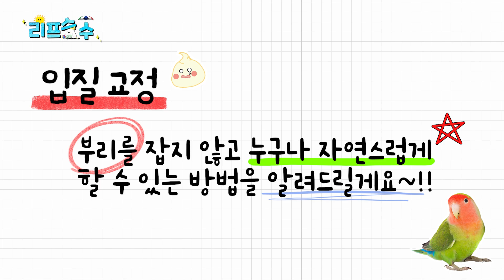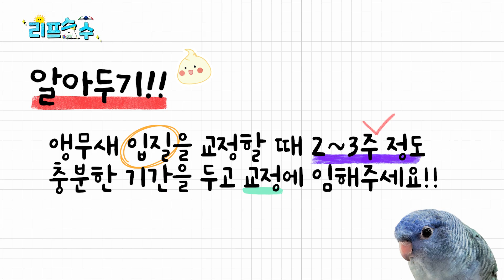[앵무새키우기] 앵무새 물어요!! 입질 행동 순치 교정!!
최근 많은 분들께서 질문해 주셨던 앵무새 입질 교정 방법!
초보분들께서는 따라하기 힘들었던 입질 교정과는 다르게
누구나 자연스럽게 입질을 교정할 수 있도록 제작되었습니다.
이 영상을 보시고 행복한 애조생활을 이어나가실 수 있기를 바라며
더 궁금하신 점이 있으시다면 언제든지 댓글을 남겨주세요.
감사합니다 ^^

리프승수 개인 인스타 ID : skskdls11
리프패럿 쇼핑몰:
리프패럿 카카오톡 채널 (앵무새 키우기 정보 및 이벤트)